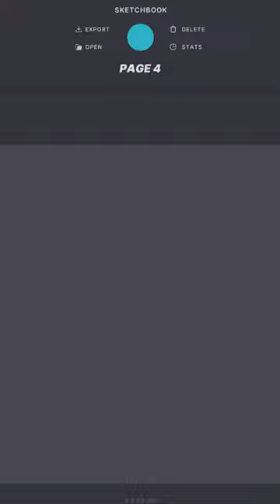Cesare Painting Fanart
I painted Cesare from @Worthikids  Bigtop Burger. used the app HeavyPaint by @Heavypoly